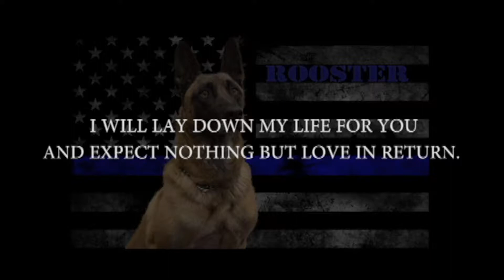City of Wichita - WPD K-9 Officer Rooster Memorial Service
The Wichita Police Department held a memorial service at Century II to honor fallen K-9 Rooster.